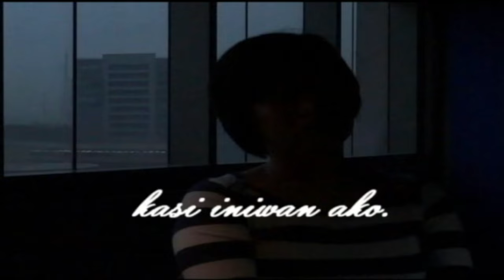The Love Affair (Sheila, nagkamali sa pag ibig)